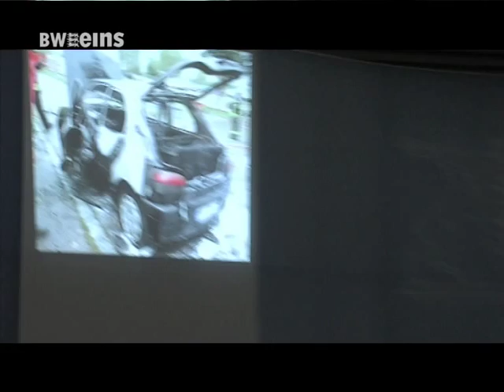NSU-Ausschuss wohl länger als geplant